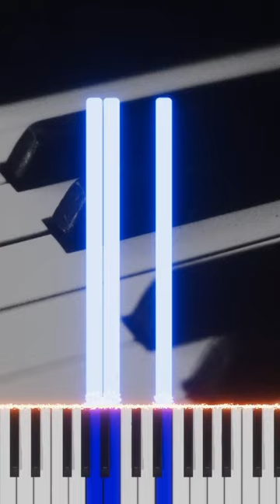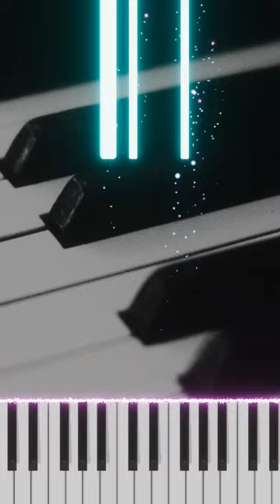All Sustained 2nd Chord on the Piano